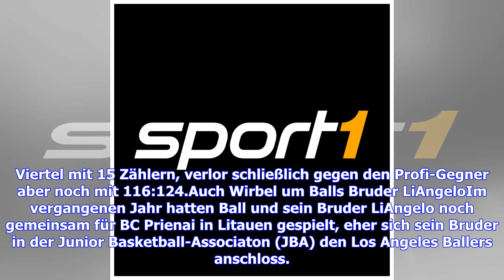LaMelo Ball: Schlägerei in Litauen - Eklat nach Provokation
Sie sind hier: 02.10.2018 / 07:20 Uhr - von Christian Paschwitz / Lesedauer: 2 Minuten vergrößernverkleinern LaMelo Ball (l.), hier im Dress von Vytautas Prienai, verdingt sich basketballerisch derzeit in Litauen © Getty Images LaMelo Ball vergisst in Litauen seine Manieren, zettelt in der Partie gegen BC Dzukija eine Massenschlägerei an. Ein Tippen an den Hinterkopf ist Provokation genug. Eklat um LaMelo Ball: Der jüngste Bruder von NBA-Akteur Lonzo Ball (Los Angeles Lakers) hat während einer P...